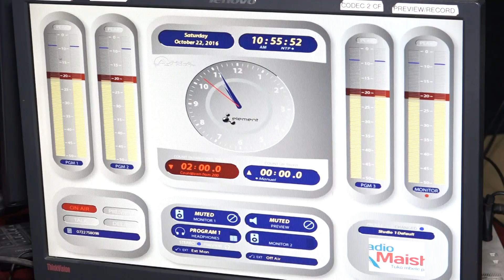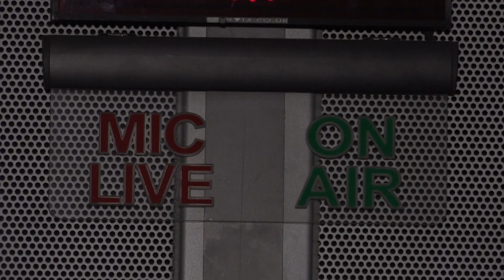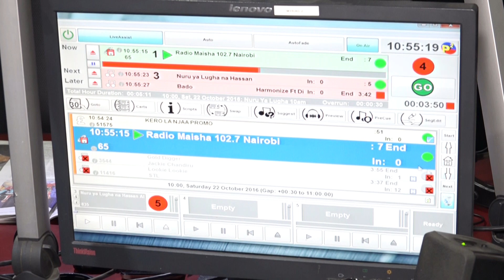Tazama stori ya Ali Hassan Kauleni. Mtangazaji bora wa michezo Kenya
Hassan Mwana Wa Ali anasimulia maisha yake katika utangazaji. Ni mwanahabari wa Standard Group. Hutangaza kabumbu Radio Maisha na Supersport pamoja na kuchambua soka KTN

ALI HASSAN KAULENI LEVADOSKI
Ali Hassan Kauleni aonesha ueledi wake!
Gwiji katika utangazaji wa Kabumbu redioni Ali Hassan Kauleni aonesha ueledi